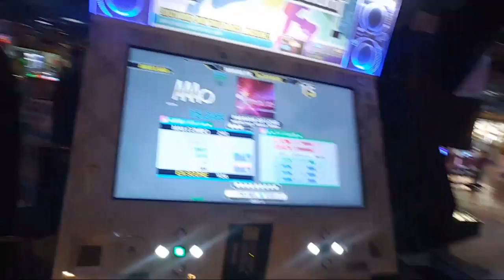Estepper - DDR A - PASSION OF LOVE [Single Expert] AAA/MFC #23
Sorry for the video quality. This was taken from my stream #4 so it does not have the best quality.